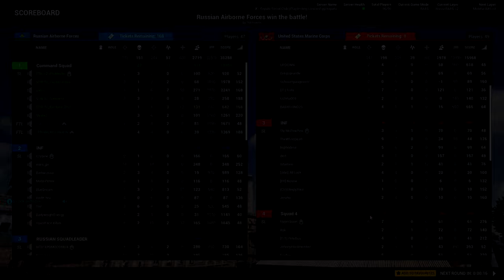[SQ]SQUAD S.D.W. i @KapitanRutain w kolejnych testach i przyzwyczajaniu się do zapowiedzianych zmian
00:00 Mocne intro
00:24 I misja
07:28 II misja
21:39 III misja
30:05 Zobacz poprzedni film w temacie